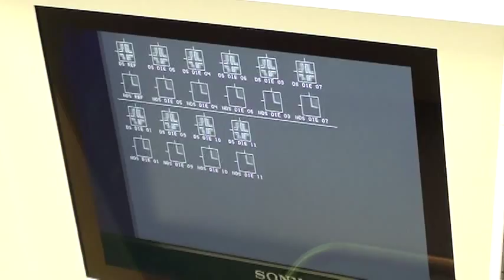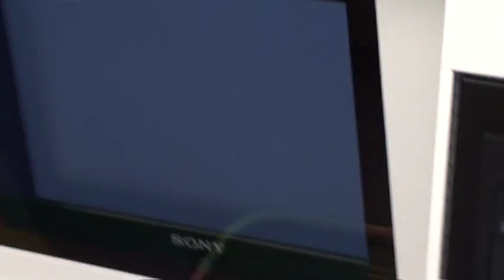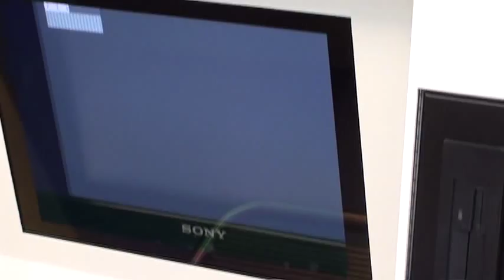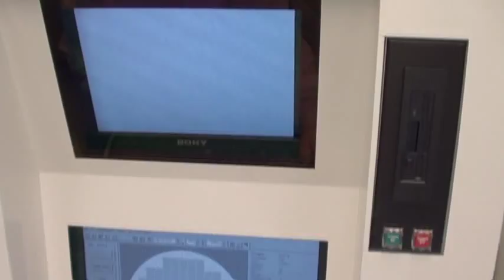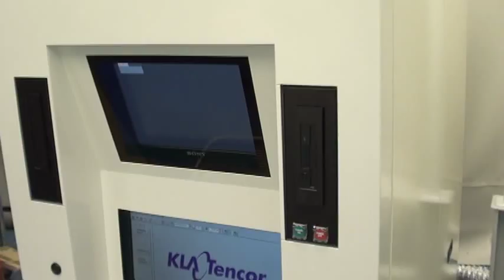KLA 2139 Wafer Inspection System at ClassOne Equipment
ClassOne Equipment is a recognized leader in the business of selling refurbished KLA-Tencor Wafer Metrology and Inspection Equipment.  In this video we show you a fully refurbished KLA-Tencor 2139 Wafer Inspection System in full operation at final testing in our Class 100 Cleanroom in Atlanta, Georgia, before the system is shipped out to its customer.  This KLA 2139 has undergone ClassOne's full refurbishment process and meets all original published KLA specs.  The KLA 2139 is the successor to the 2138, and 2135. which ClassOne also offer for sale turn-key including full refurbishment, warranty (3-, 6-, or 12 months), and professional installation.  We also offer after-sales spare parts and field service support.